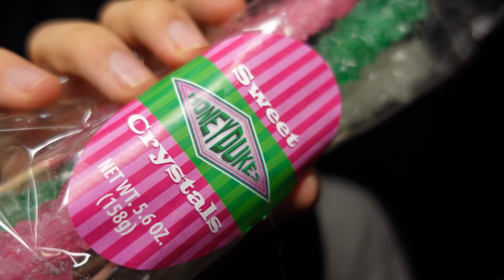ASMR Rock Candy Mouth Sounds + Whispering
Tonight I am doing mouth sounds w/ rock candy + some up close ear to ear whispering.

What type of ASMR videos would you like to see me do?

I'm saving up for a 3Dio/RØDE NT1-A so if you are feeling generous thank you in advance!

~ SensorAdi ASMR
~ ASMRMagic
~ Jojo's ASMR
~ Caroline ASMR
~ DennisASMR
~ Gentle Whispering ASMR
~ PJ Dreams ASMR
~ Tingting ASMR
~ Marco ASMR
~ ASMR Art of Sound
~ Sarphdog ASMR
~ Slight Sounds ASMR